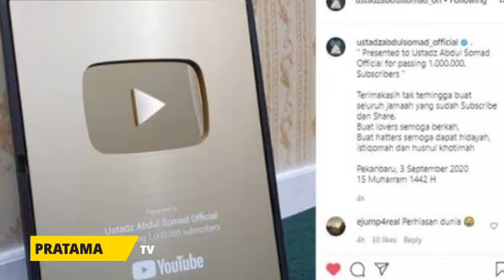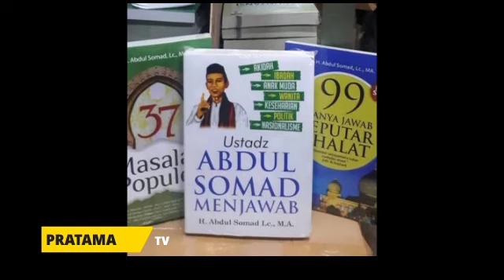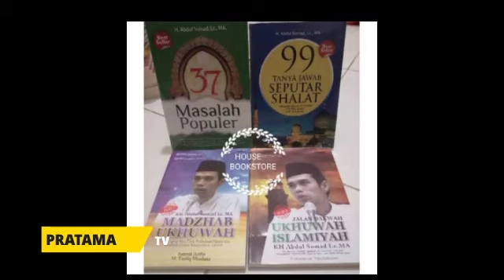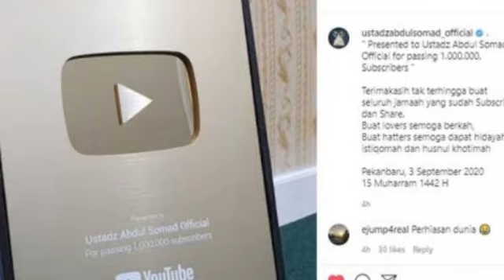TAK BANYAK YANG TAU! INI DERETAN PABRIK UANG USTAD ABDUL SOMAD YG TAK MAIN MAIN